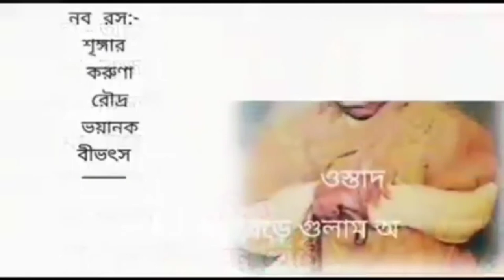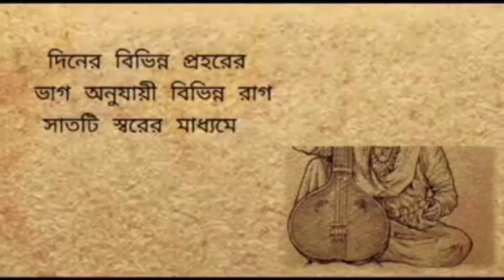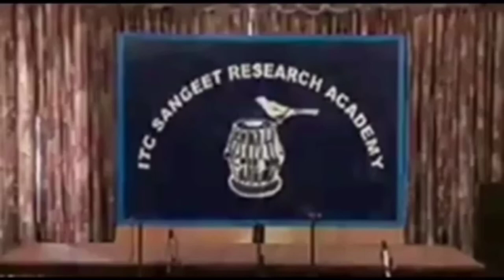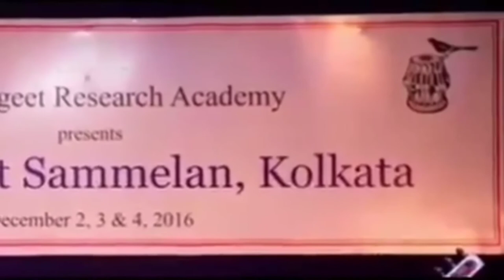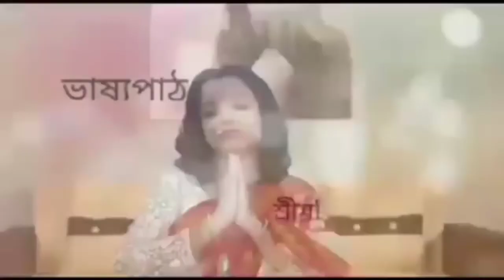A documentary on ITC SANGEET RESEARCH ACADEMY by Anamika Dey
ITC SANGEET RESEARCH ACADEMY